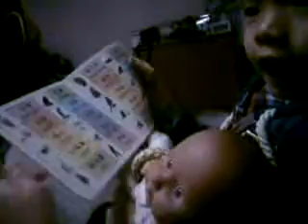BB-110311-2 講故事畀個仔聽